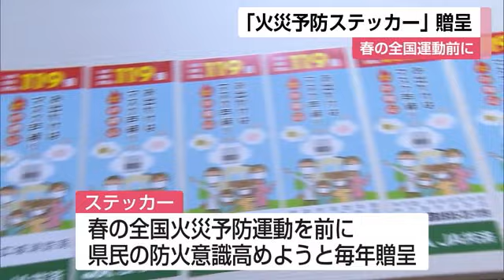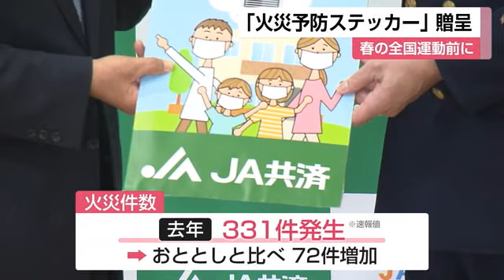春の全国火災予防運動を前に「火災予防ステッカー」県内すべての世帯に配布【佐賀県】 (23/01/30 12:00)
春の全国火災予防運動を前に、家庭で火の用心を呼びかける「火災予防ステッカー」の贈呈式が30日朝、佐賀市で行われました。

贈呈式では、JA共済連佐賀の森一博本部長から、佐賀広域消防局の片渕義孝局長にステッカーが手渡されました。
このステッカーは3月1日から始まる春の全国火災予防運動を前に県民の防火意識を高めようと毎年贈られていて、2023年で30回目になります。
2023年は約33万4000枚が制作され、このあと自治体を通じて県内すべての世帯に配布されます。

【JA共済連佐賀 森一博本部長】
「佐賀広域消防局管内でも毎年100件を超える火災がある、亡くなられる方がいらっしゃる。1件でも少なく火災が減ればと思っています」

消防によりますと、2022年、県内で発生した火災件数は331件で、2021年と比べて72件増加したということです。